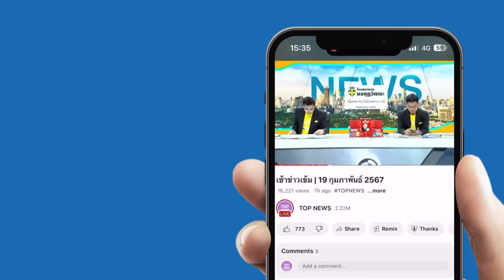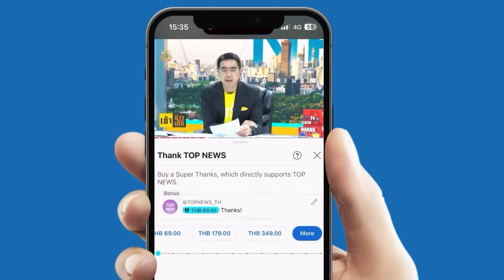ย้อนศึก ธรรมนัส ท้ารบ โหวตคว่ำ ลุงตู่ เวรตามทัน สุดท้ายตัวเองถูกปลด!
ย้อนวีรกรรม "ธรรมนัส"  เคยจะโหวตคว่ำ "ลุงตู่" สู่วาทกรรมแจกกล้วย สุดท้ายถูก "ลุงตู่" ปลดฟ้าผ่า ก่อนจะมาแตกหักกับ "ลุงป้อม" จนเป็นข่าวดัง